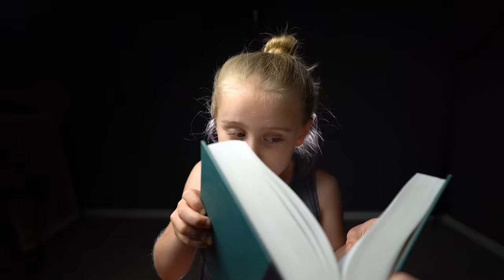Purple Piggy Nightmare Escape!! (DadCity gets RIPPED) Roblox Piggy Book 1 End!! K-CITY GAMING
This is the finale to Book 1, Mr. P's Purple Piggy Nightmare! (DadCity gets RIPPED) Roblox Piggy Book 1 Finale!